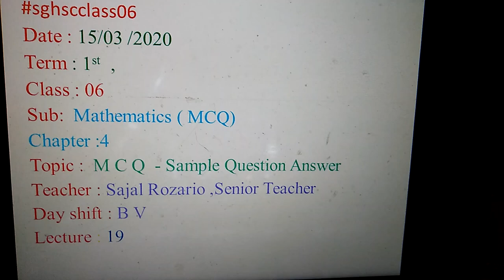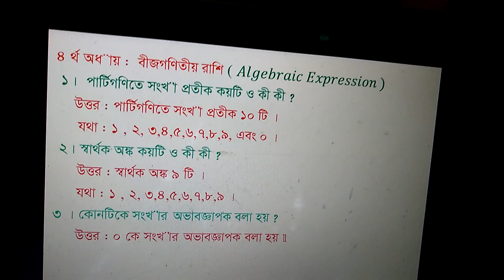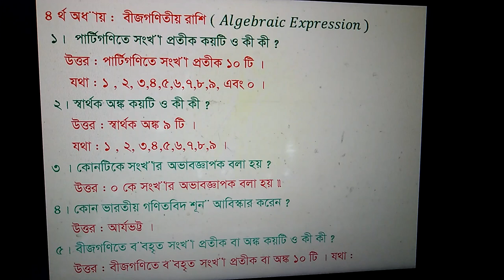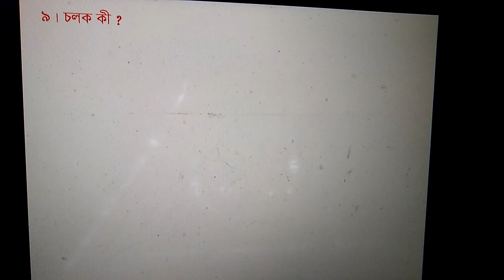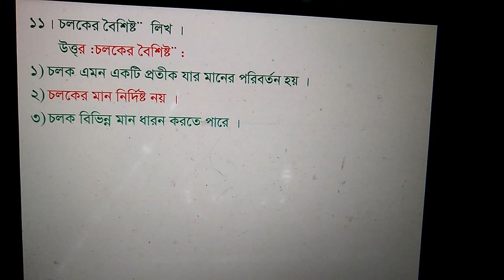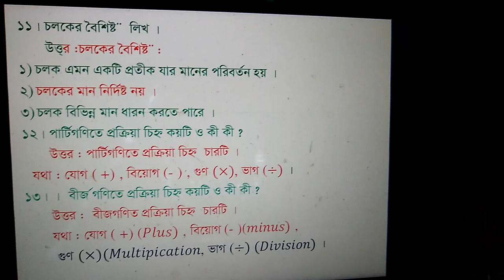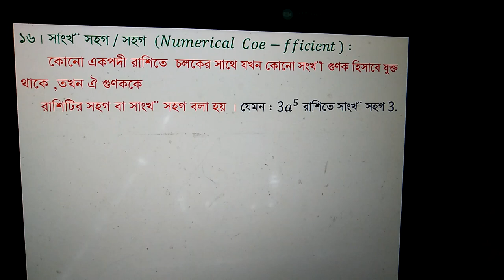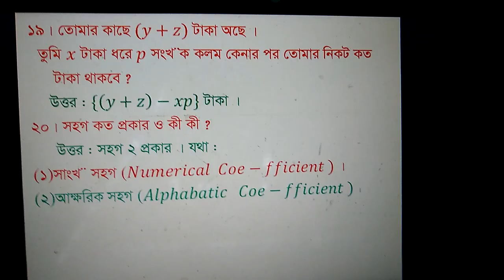Class 6 Mathematics, Chapter 4: SQ.